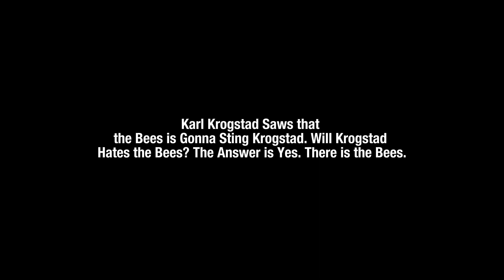the Bees is Gonna Sting Krogstad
Will Krogstad Hates the Bees? The Answer is Yes. There is the Bees.